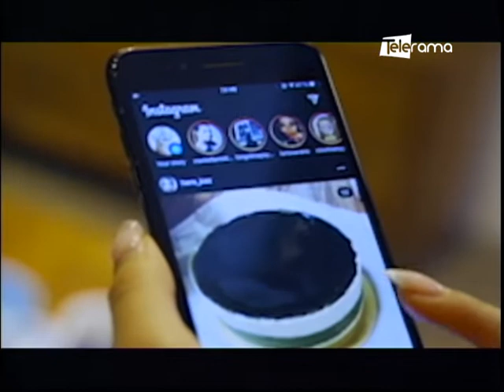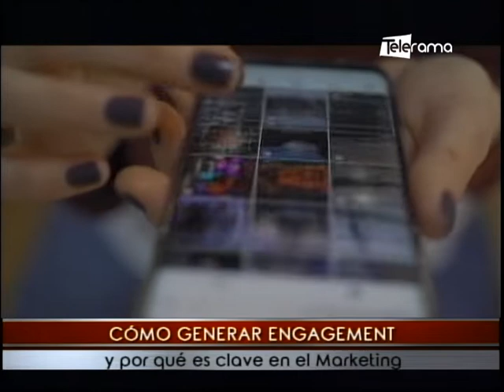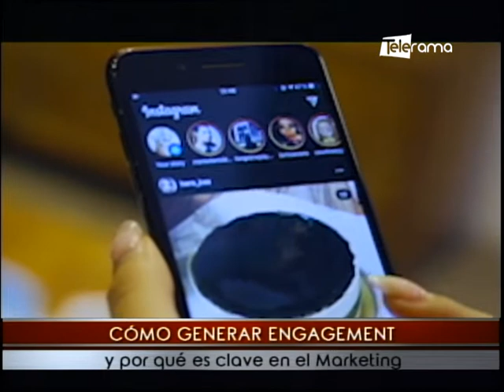Cómo generar engagement y por qué es clave en el Marketing